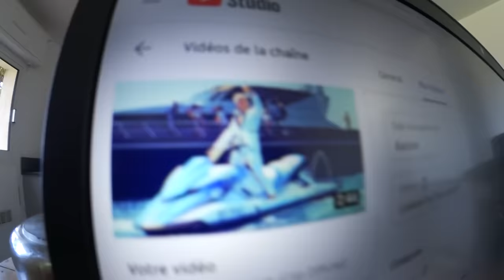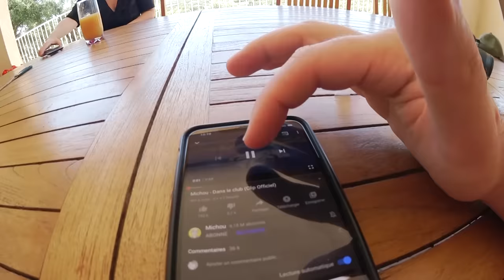Inoxtag reçoit une lettre d'une abonnée amoureuse... #5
Jour 5 à la Villa des Croûtons en Corse avec toute la Team !
Aujourd'hui, Inoxtag à reçu une lettre mystérieuse d'une abonnée follement amoureuse de lui ! On a suivis leur discutions toute la journée en même temps que nous tournions une vidéo pour la chaine de Doc Jazy !